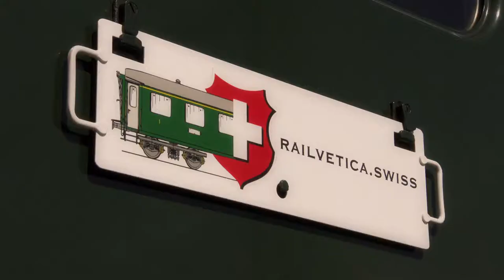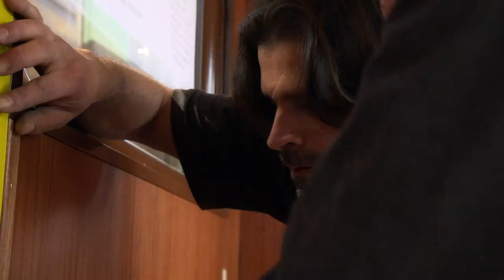Swisslos: historischen Eisenbahnwagen Railvetica (ZH)